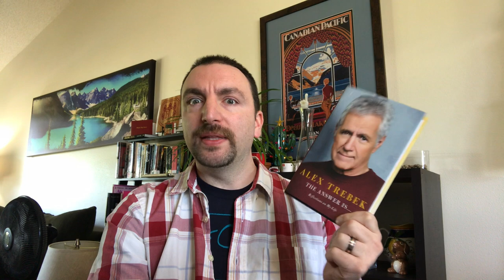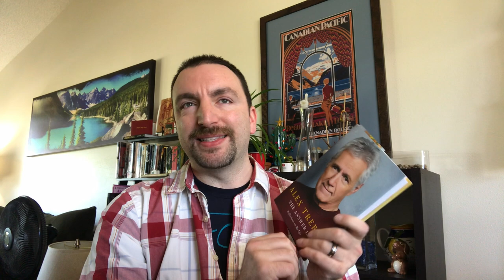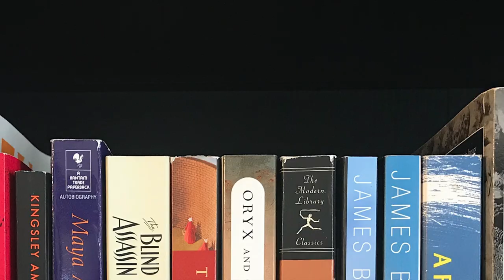Friday Reads: Booker Shortlist Predictions, Current Reads, and More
BookerPrize shortlist predictions plus everything I read this week.

Titles discussed:
The Answer is…, by Alex Trebek
Love in the Time of Cholera, by Gabriel Garcia Marquez